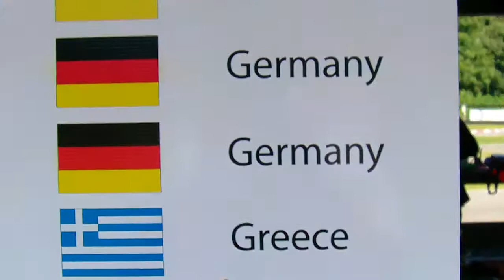RC BIKE WORLD 2010 - stand - RACG grenoble